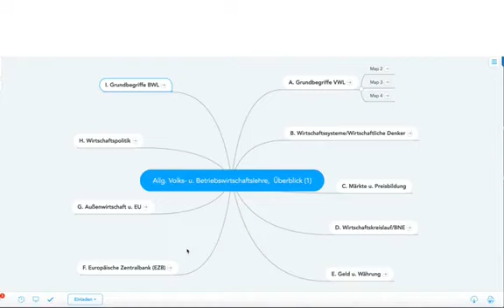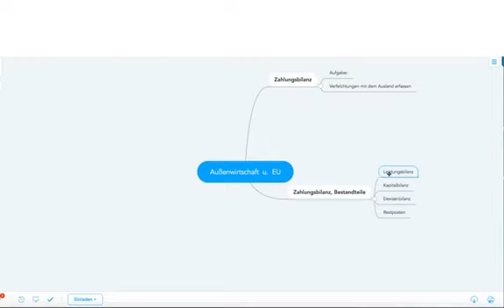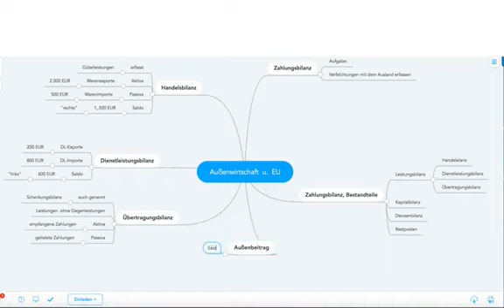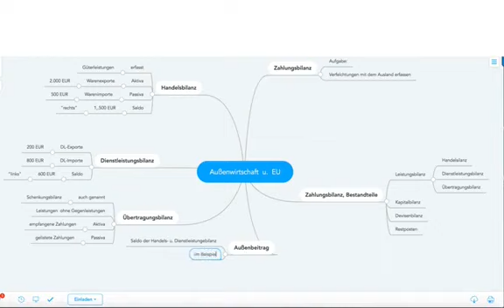Außenwirtschaft und EU, Teil 1 plus Gratis-Mind Map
Beispiele:
• Betriebswirt
• Technischer Betriebswirt
• Technischer Fachwirt
• Industriefachwirt
• Wirtschaftsfachwirt
• Handelsfachwirt
• Personalfachkaufmann
• Industriemeister
• Küchenmeister
• Restaurantmeister
• Hotelmeister
• Abwassermeister
• Wassermeister